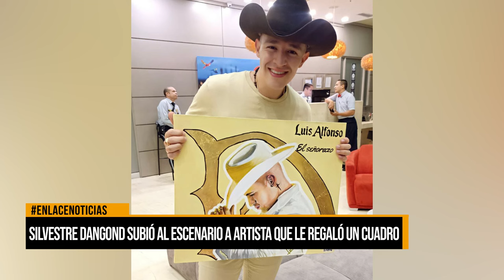Silvestre dangond subio al escenario a artista que le regalò un cuadro